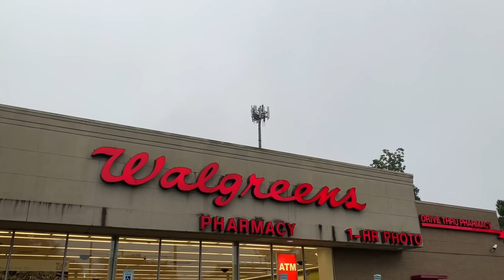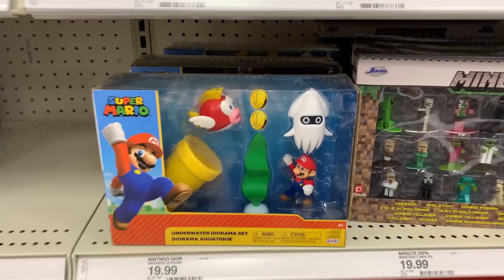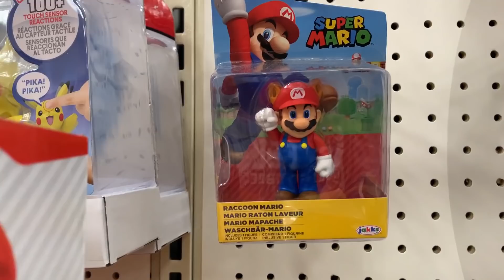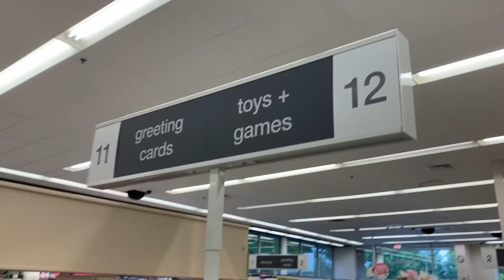Toy Hunt: Walgreens, Target, Walmart, Walgreens!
What's Up YouTube??? Toy Hunting in the Charlotte area. What will we find at Walgreens, Target, Walmart & Walgreens! Exclusives at each store and can we find Wave 2 GI Joe Red Ninjas???

Steel Collectibles.

Jedha Patrol

Totally Rad Toyhouse
totallyradtoyhouse on IG

2708 Airport Rd Ste 1
Dalton, Georgia 30721

Checkout toy_town_collectibles on IG in Mooresville

Jedha Patrol

Ryan, Terry and I

Jedha Patrol

Terry Smith

kentpoollive Gear!!!

3Pack